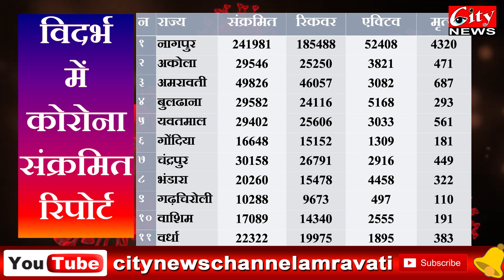अमरावती आज तक कोरोना रिपोर्ट ०४ अप्रेल २०२१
एकूण पॉझिटिव्ह :  ३०३ (प्रगतीपर ४९ हजार ८२६)
दाखल रूग्ण : ८२६
डिस्चार्ज : ५१३ ( प्रगतीपर ४६ हजार ५७)
गृह विलगीकरण  (महापालिका) : ८२२ (आज ७३ , आजपर्यंत १० हजार ५६७)
गृह विलगीकरण (ग्रामीण) :  १४३४ (आज ५९, आजपर्यंत ६४८८)
मृत्यू : १ ( एकूण ६८७)
ऍक्टिव्ह रुग्ण : ३०८२
रिकव्हरी रेट : ९२.४४
डब्लिंग रेट : ५३
डेथ रेट : १.३८
एकूण नमुने : ३ लाख ३२ हजार ७